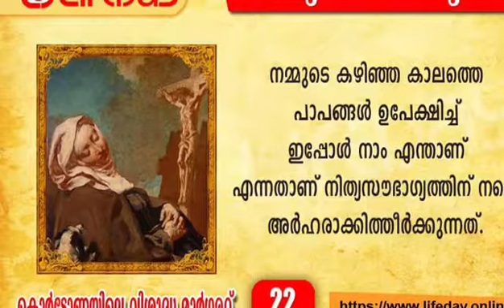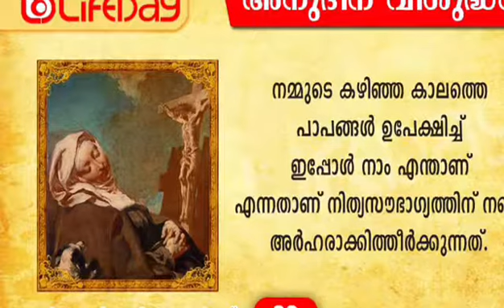Lifeday Saint of the Day February 22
Text by Fr J Kochuveettil
Description by Fr Jebin Pathiparampil